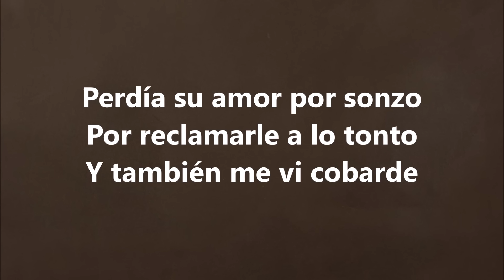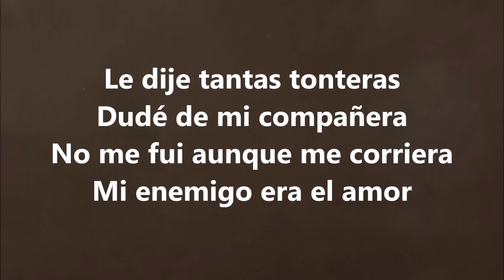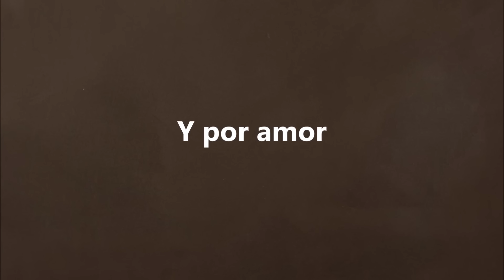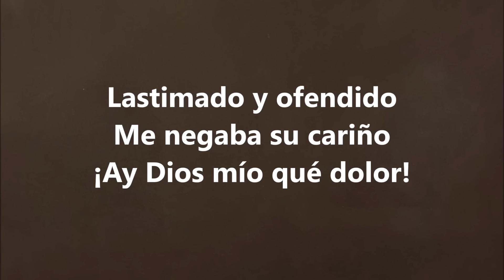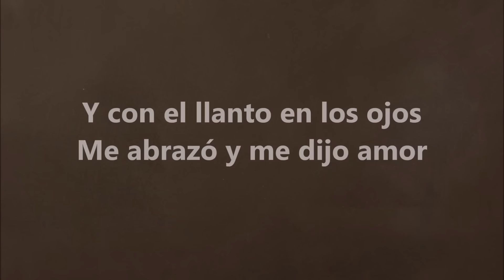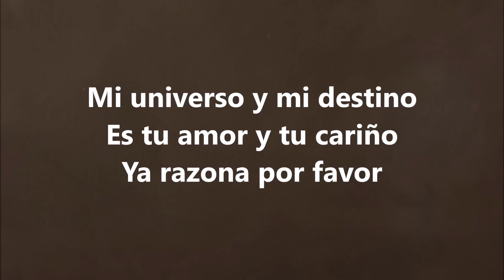PANCHO BARRAZA - MI ENEMIGO EL AMOR (LETRA)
Si te interesa comprar en Amazon, te dejo los enlaces si deseas adquirir algún producto
Lo más vendido